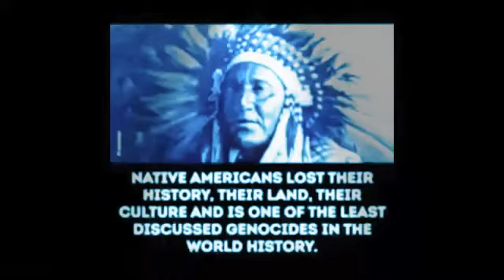DJ Philip - Feelings (Original Mix ‘98) HQ